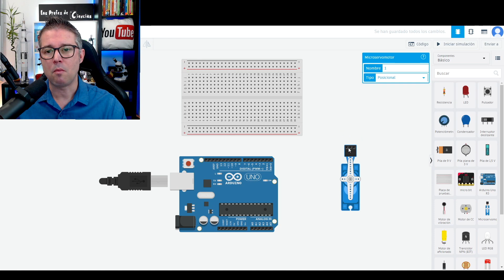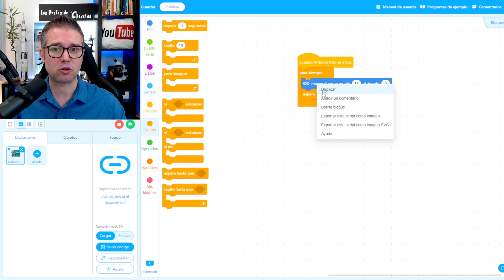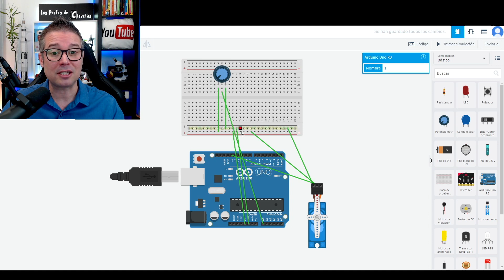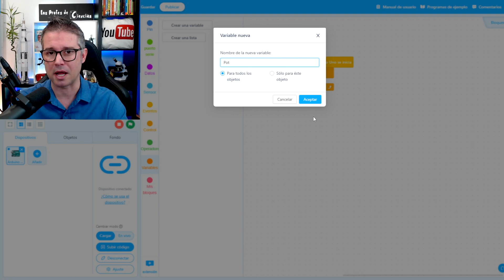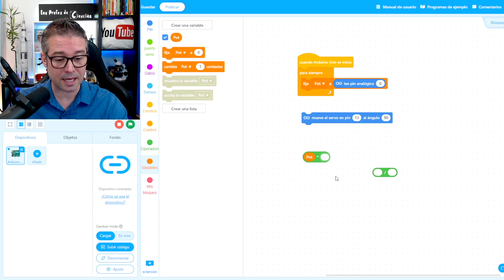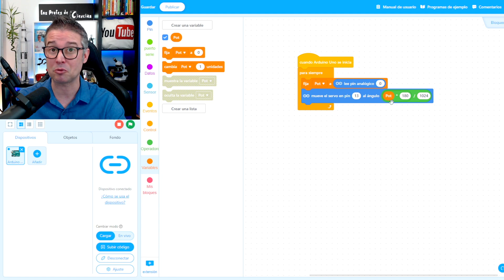ARDUINO Cómo PROGRAMAR un SERVO SIN y CON POTENCIÓMETRO Robótica Desde Cero Cap 3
ARDUINO Cómo PROGRAMAR un SERVO CON y SIN un POTENCIÓMETRO. Cómo programar un servo, o servomotor, es un proyecto de Arduino que en principio parece ser complicado, pero sin lugar a dudas es un gran paso para comenzar a programar un brazo robótico en arduino. En este video te ayudaré a comprender cómo hacerlo y así puedas realizar tus proyectos educativos con Arduino.

En este curso de arduino te explicaré como puedes empezar a crear tu primer robot usando una placa Arduino y programando por bloques, además te diré qué vas a necesitar comprar y cuales son los conocimientos que debes tener. Iremos desde lo más sencillo a lo más complicado y siempre adaptaremos los proyectos a maquetas con piezas de Lego.

Todo lo que hago lo puedes simular en Tinkercad y programar tu placa con mBlock.